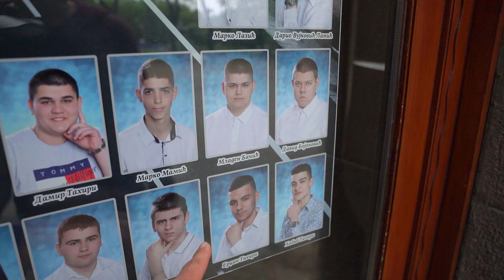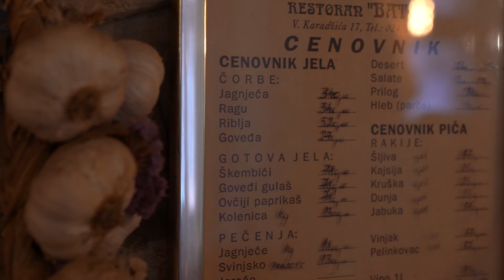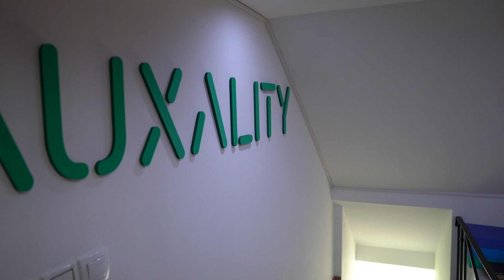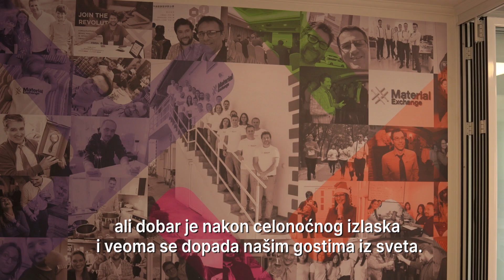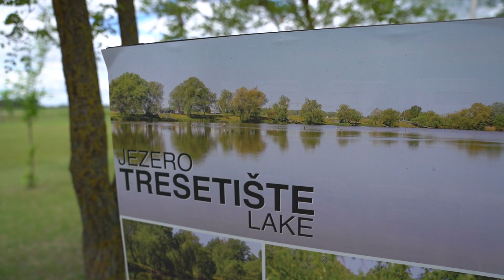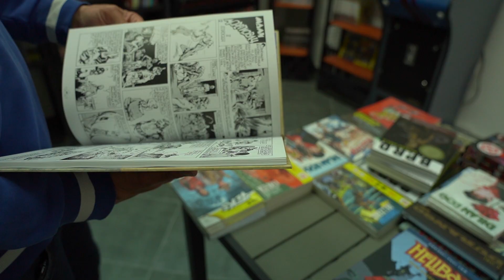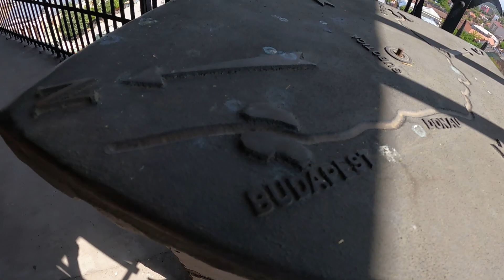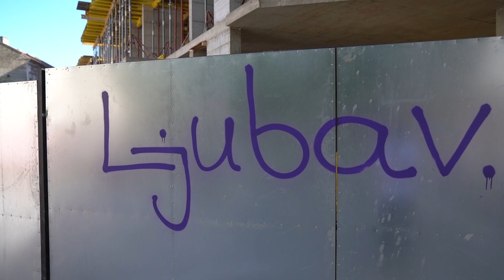Gulaš, pankeri i IT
Ekspedicija Marka Žvake u Subotici! Na poziv IT-evaca koji su se organizovali da naprave nešto za svoj grad, predstavljamo njih i sve ono što Subotica nudi!
Tu je objašnjenje kako je Bog stvarao Suboticu u blenderu, kako izgleda umetnička scena, IT scena a i šta jesti i šta obići! Sve u svemu - Subotica u 37 minuta!

Bitcoin podršku šaljite ovde:
1FKdU3yfeGQqtHxiF7RSzYfAun7coqh2R6